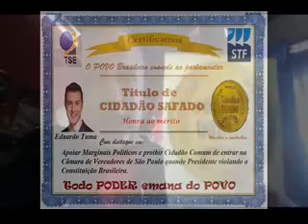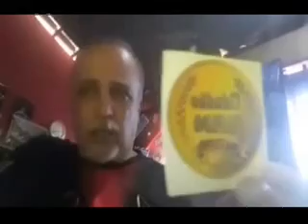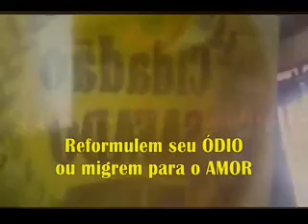VPR CM 19 29100919 A verdade e a solicitação ao Ver Edurado Tuma